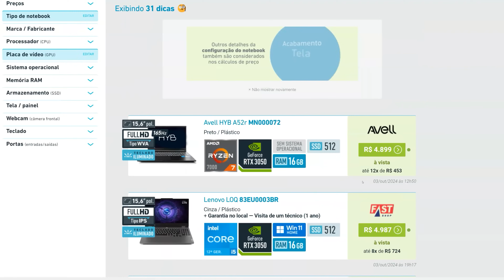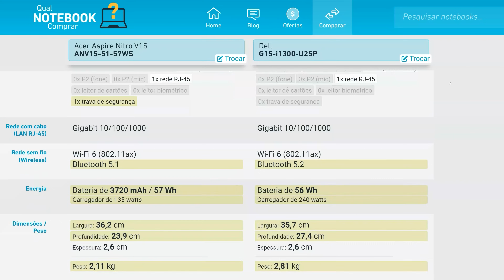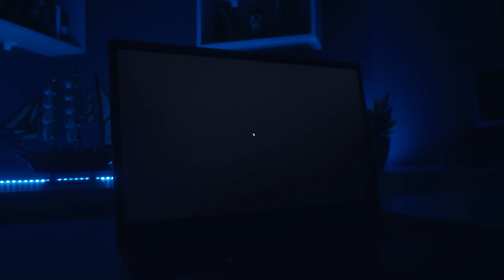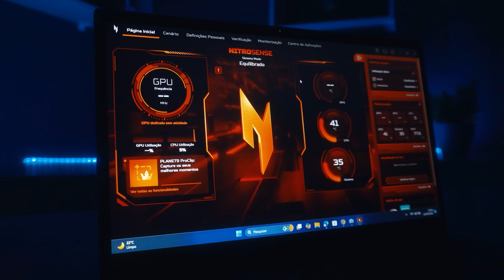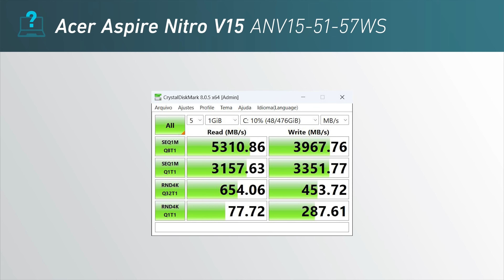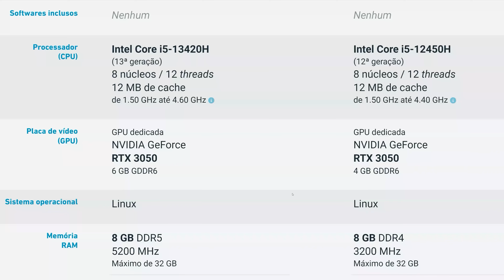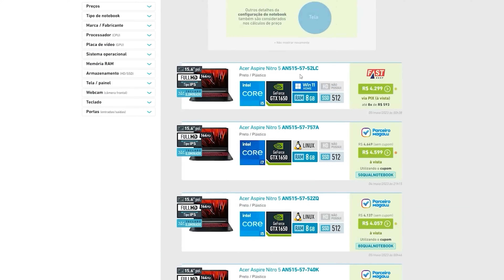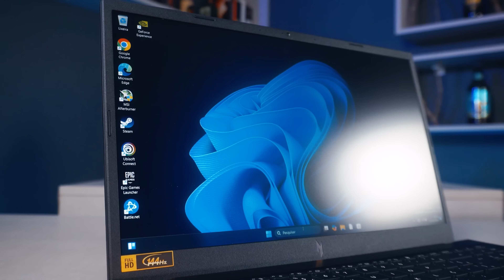Nitro V15 é o novo Nitro 5? Notebook GAMER da Acer tem novo design, desta vez mais discreto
Neste review vamos analisar o modelo Acer Aspire Nitro V15 ANV15-51-57WS, parte da clássica família Nitro, que agora recebeu o código V15 e foi completamente repaginada. Os aparelhos são bastante concisos, com novo visual e hardware atualizado.

A família Nitro V15 chegou para agitar o mercado de notebooks gamer, que passou por um longo período sem boas ofertas, com preços bem elevados e poucas novidades, para se ter ideia ainda encontramos modelos equipados com RTX 3050 na faixa dos 5 mil reais.